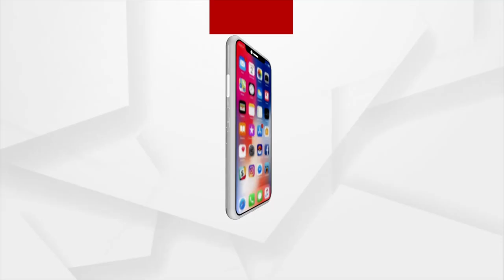ବିଜେପିର ପ୍ରେସ ମିଟ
FCI ଆଗରେ ବିଜେଡି ଧାରଣା ନେଇ ବିଜେପିର ପ୍ରେସ ମିଟ।  । ବିଜେପି କୃଷକ ମୋର୍ଚ୍ଚା ସଭାପତି ପ୍ରଦୀପ ପୁରୋହିତ ଓ ଅନ୍ୟମାନେ ଉପସ୍ଥିତ